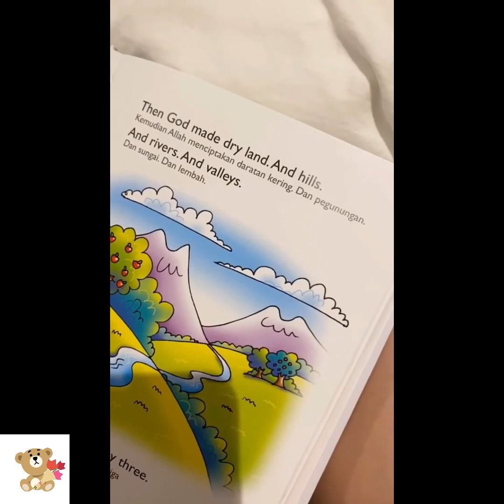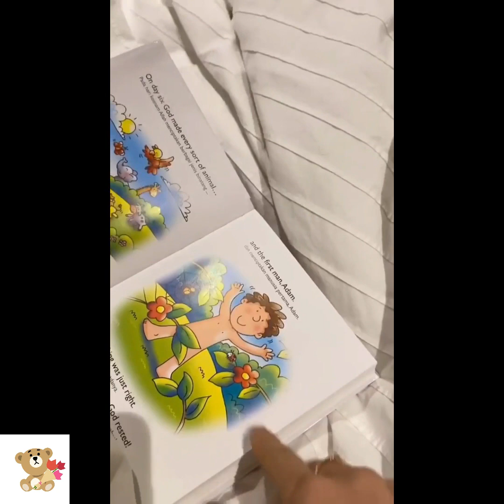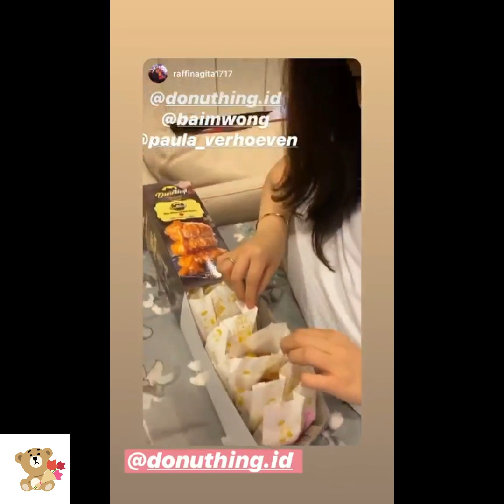GEMPI YOGA & BELAJAR FROM HOME 🧘🏻‍♀️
Salam Ceria dari Mama Gisel & Gempi!!!